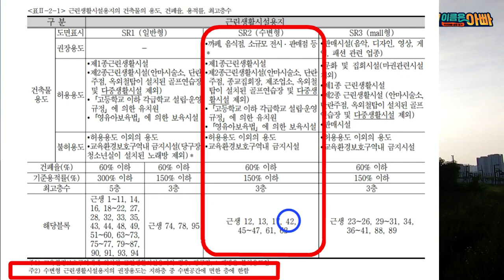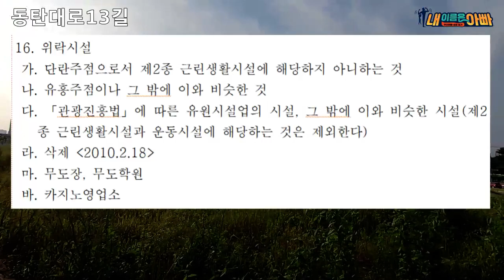동탄대로13길. 쇼미더머니. 동탄2신도시에서 클럽이 가능한 유일한곳 . 홍대처럼 될수 있을까? 문화디자인밸리 위락상가. 아빠가만든 로드뷰.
# SHOW ME THE MONEY  # 위락상가  # 문화디자인밸리

동탄2신도시 유일한 위락상가가 들어설수 있는 근상 블럭입니다.
시간은 다소...  필요합니다.
돈이 될곳인가?   SHOW ME THE MONEY !!!
어떤 모습으로 변할지 관심을 가질필요가 있습니다.